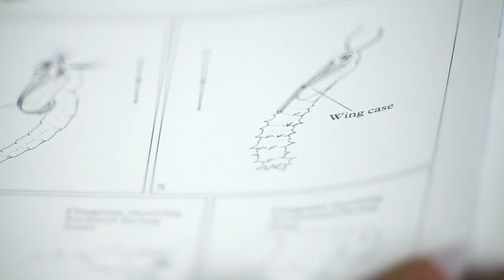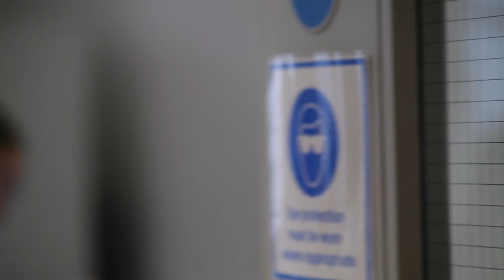UCL Aquatic Science MSc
Environmental issues such as eutrophication, habitat degradation and climate change threaten the sustainability of our aquatic resources. Responding to these threats the Aquatic Science MSc equips students with an interdisciplinary understanding of the structure and functioning of aquatic environments, encompassing lakes, ponds, rivers, wetlands, groundwaters, estuaries and shallow seas.